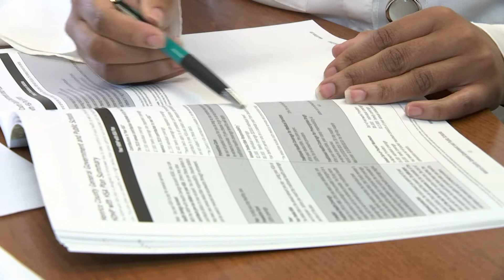Henrico County Internal Audit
To report potential waste, fraud or abuse in Henrico County Government or Schools.